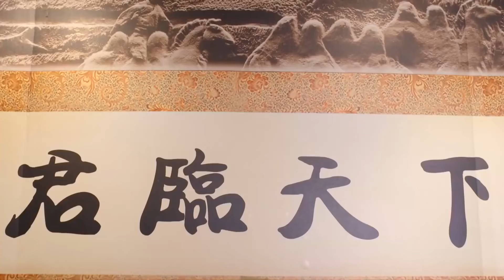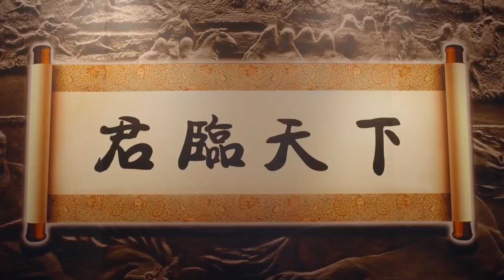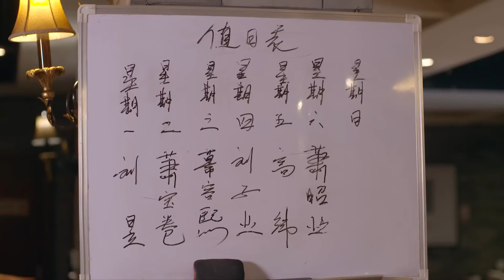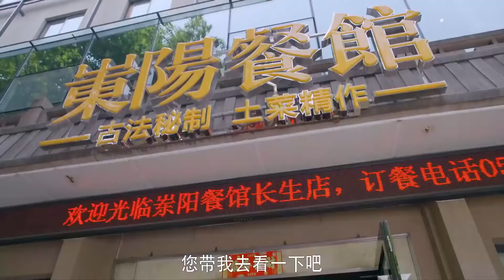【古装武侠剧】山河乱21|张若昀穿越古代替母报仇，与一国公主赵丽颖相爱相杀|张若昀、赵丽颖|华语大剧厅